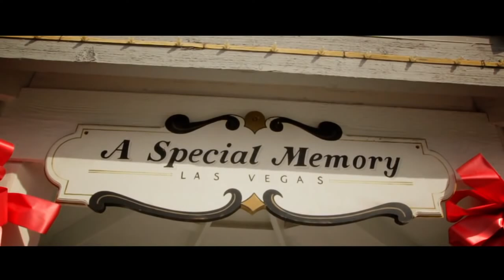ASM Deluxe Film Packages WEB. A Special Memory Wedding Chapel Wedding Packages Video (VD)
This video lets you experience the different package options we offer for your Las Vegas Wedding by adding the Deluxe DVD to your wedding